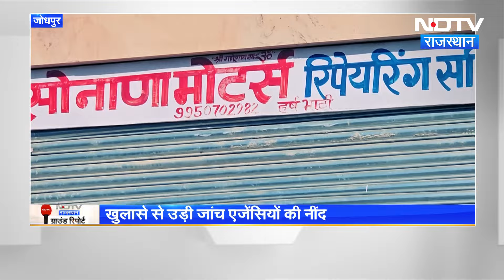Rajasthan News: Mumbai Police ने की Jodhpur में Drugs Factory का भंडाफोड़, हुए कई बड़े खुलासे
Rajasthan News: जोधपुर (Jodhpur) और आसपास के इलाकों में एमडी ड्रग्स बनाने की फैक्ट्रियों (MD Drugs Factory) के एक बाद एक खुलासे हो रहे हैं. 2 सप्ताह में हुई कार्रवाई ने जहां एजेंसियों की नींद उड़ा दी है. लेकिन स्थानीय पुलिस पूरी तरह से खाली हाथ रही है. उन्हें भनक तक नहीं लगी कि उनके क्षेत्र में एमडी बनाने की फैक्ट्रियां तक लग गई हैं. रविवार को मुंबई पुलिस ने मोगड़ा में बड़ी कार्रवाई को अंजाम देकर पुलिस को एक तरह से चुनौती दे दी है. NCB जोधपुर के जोनल डायरेक्टर घनश्याम सोनी का कहना है कि क्षेत्र एमडी बनाने का हब बनता जा रहा है. इस पर जल्द कार्रवाई नहीं हुई तो स्थितियां नियंत्रण से बाहर हो जाएगी.